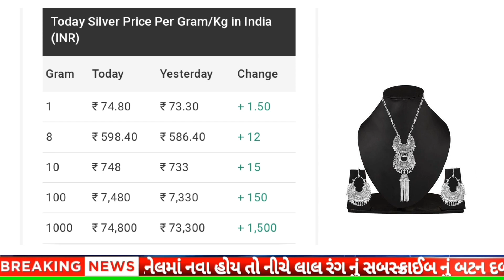ચાંદીના ભાવમાં હાહાકાર 😱| Today Silver and Gold rate | 23/08/2023 | daily news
આજના સવારના સમાચાર | Today Silver and Gold rate|21/07/2023| daily news
આજના સવારના સમાચાર | Today Silver and Gold rate|20/07/2023| daily news
daily news | today gold silver rate |20/07/2023 |sonana bhav
silver rate
sonana bhav

સોનાના ભાવ
ચાંદીના ભાવ

ચાંદીના ભાવ
ચાંદીનાભાવ  આજના
આજનાચાંદીના ભાવ
ચાંદીનાદરરોજનાભાવ
silver rate ttoday
silver rate
Sonana ભાવ
Chandina bhav
Sonani buti
Sonano har
new design
Jewellery
bhav
બજાર ભાવ
આજના ભાવ

gold price

1 gram gold jewelry with price in ahmedabad,

sonyacha bhav,
sonyache bhav,

the balance in favour of fairઆજના સોનાના ભાવ || daily news | today gold silver rate |18/08/2023 |sonana bhav